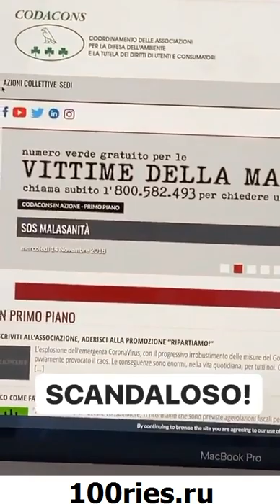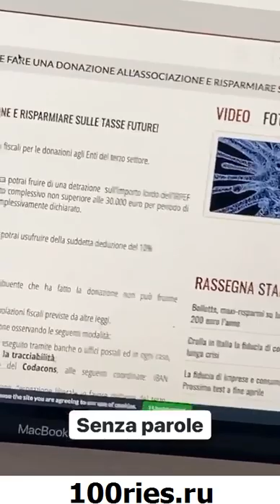Chiara Ferragni News 27 March 2020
You're watching new video from @chiaraferragni of 27 March 2020